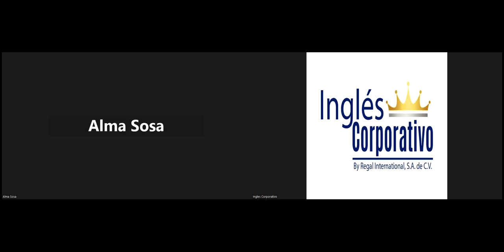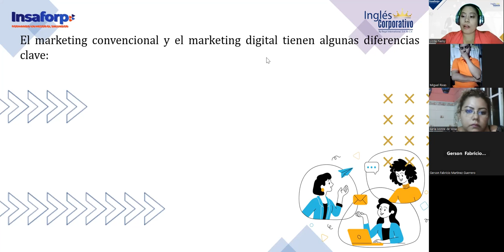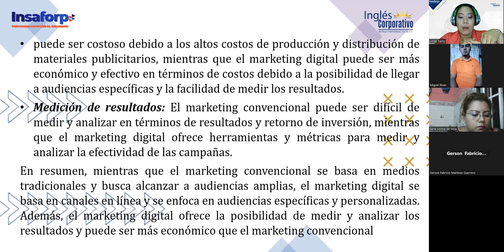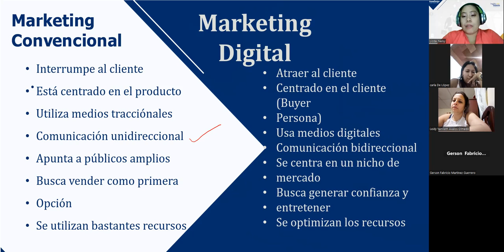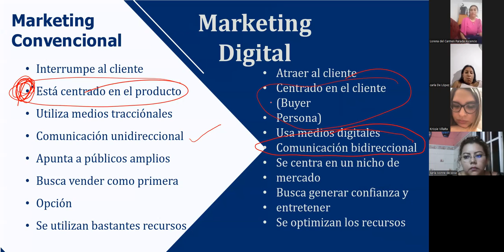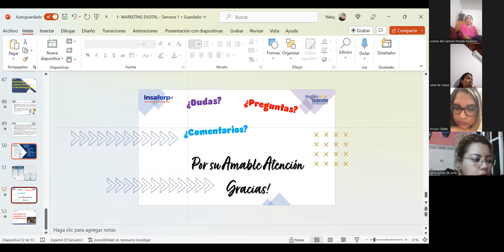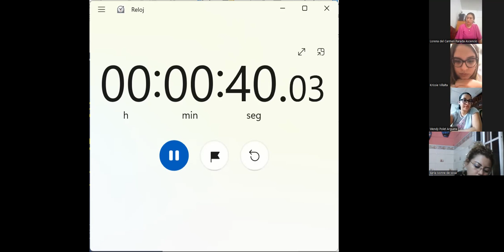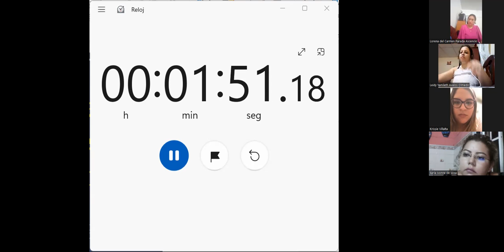SESIÓN 4 – 06/07/2023 – MKT1-CA-01-8-9-PM-06-23 – GONZÁLEZ – MARKETING CONVENCIONAL VS DIGITAL